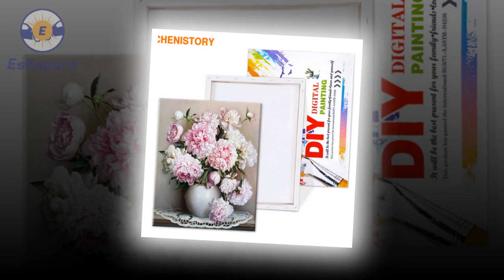Pink Europe Flower DIY Hand Painted | Canvas For Home Decor | eshopars.com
Pink Europe Flower DIY Hand Painted | Canvas For Home Decor | eshopars.com. Please shop our impressive selection of large wall art pieces and canvas prints to make a BIG statement in any room. ... Different types of Canvas Art design are available here.
# canvas posters
# canva infographic
# canva resume,